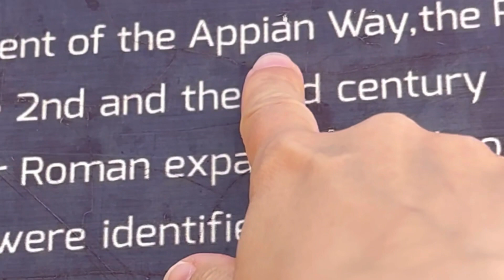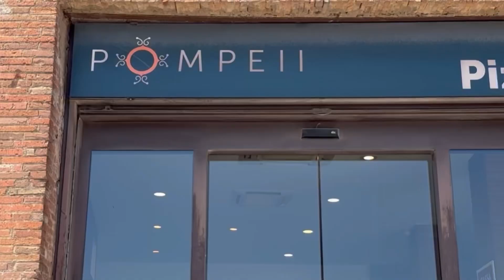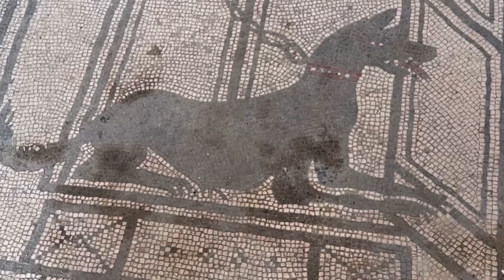Far far away to the South of Italy. Путешествие на пароме через Адриатику на дальний юг Италии 2023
Наш путь на самый дальний юг италии проходил по воде , а именно мы пересекли адриатику на большом -большом пароме! Первая точка маршрута - город и порт  Бари. Если коротко , то известен Бари  благодаря храму , где по легенде хранятся мощи Святого Николая Ликийского, которые хитрые барийцы вероломно выкрали у ликийских монахов. О привлечении туристов они думали уже тогда.
Второй пункт. Удивительный городок Альберобелло, включен в наследие ЮНЕСКО и уникален своими белыми домиками с круглыми крышами. Трулло. И аналогов они в мире не имеют.
А дальше знаменитый порт Бриндизи, куда приходят паромы из Греции и именно там заканчивается та самая Аппиева дорога, начало которой находится в Риме.
И вот миновав Бриндизи я добралась до того самого каблучка. Городок Марина ди Леука, гавани с катерами, красивый белый маяк на мысу , берега изрезанные гротами и точка слияния Адриатического и Ионического морей. И при этом город спокойный , уютный и без хаотичных туристических толп. Прозрачность воды ниже , чем в Эгейском море, но это Италия, кого интересует прозрачность воды)))))
Далее по маршруту Мандурия- столица виноделия, связанного с одним из самых известных сортов винограда - Пимитиво ди мандурия. Есть даже музей вина! И это Город,  полный пиццерий, баров и энотек. А я - кофеман в сердце алкосити-)
Матера - аутентичный итальянский городок, на местности , где цивилизация существует со времен неолита. Известна Матера своими пещерными жилищами, выдолбленными в скалах, где итальянцы многие поколения жили целыми семьями ( вместе с животными) до середины 20 го века! То есть если бы моя бабушка была итальянка , она вполне могла бы вырасти в пещере-)
А мы едем на север! К очень историческому и очень туристическому побережью. Это конечно Неаполитанский залив , Помпеи, Амальфитанское побережье и остров Капри. Стоит приготовиться к передвижению в толпе, пробкам и конечно высоким ценникам.
Помпеи! Не знаю , стоит ли рассказывать о городе , который не нуждается в представлении-) Просто смотрите.
После Помпей мы решили скататься на морько, поплавать. Завораживающие , живописные виды на скалы Сорренто.
Следующий день - Неаполь. И национальный музей археологии. На который у меня ушло около восьми часов времени. А потом прогулки по неаполитанским улицам и желание посмотреть хотябы самые центральные достопримечательности , которых в неаполе очень много. Лично мне Неаполь напомнил стамбул по своей нескончаемой движухе. Однако, сейчас Стамбул выглядит почище, дороги его ровнее, а водители адекватнее-)))
Самый интересный пункт на нашем пути - конечно национальный парк вулкана Везувий. Тот самый Везувий, который давал прикурить Помпеям , да и сейчас покуривает, периодически выпуская клубы пара из трещин. Курение вредит вашему здоровью, как вы помните. Но лично моему здоровью Везувий пошел на пользу, ибо это был интересный и несложный горный поход, с удивительно красивыми панорамами со склонов. А возможность заглянуть в самое жерло - вообще уникальна.
От Везувия к острову Капри. Раскрученный , супертуристический, супердорогой и просто красивый остров. Скалы , гроты, скутеры за 75 евро на сутки, мороженное с кофе за 15 евро , бокал лимончелло за 17 евро, 2х часовая экскурсия (читай очередь в гроты) на двоих за 200 евро. И очереди очереди очереди. Поэтому, если поедете туда летом, то : 1. берите скутер, 2. едьте на пляж у маяка и отдохните там. 3. после пляжа отправляйтесь на фуникулер. Подъемник открытый , позволяет обозреть духозахватывающие виды и под вечер нет очереди. За остальным едьте на Капри зимой.
Очередной день был почти безостановочно проездным. Почему? Потому , что летом на Амальфитанском побережье машину парковать просто НЕГДЕ!!! Так мы проехалди Позитано. Красивый киношный городок с разноцветными домиками на скалах. Мы проехали тот самый пляж у моста Фуроре. Встать там негде-) Лечь тоже. Мы проехали собственно сам Амальфи. Вот какой город резиновый, а вы все про Москву. И  чудом нашли место для парковки уже в самом конце побережья рядом с Салерно. Искупались в морьке , отдыхались на пляже , напоминающим Сочинский, где африканцы продавали очки, брелки и вероятно...чурчхеллу-)))
И поехали скоре отсюда на восток! туда , где поля , холмы и вдали белые скалы Адриатики!
Ночевали в средневековом городке-борго среди холмов, полных ночного ветра. Отель типа ...Бэд энд Вайн! Можно почувствовать себя виноделом) А утром попить кофе и покормить котиков. Винца у хозяина тоже прикупили , и я его однозначно СОВЕТУЮ. Винодельня  Рокко Замби.
Вообще город на вершине холма тоже непрост. Такие средневековые поселения носят название борго, городки открыточные , с маленькими , мощеными брусчаткой улочками, черепичными крышами ,обязательно замком феодала и костелом, где играет оргАн, а  туристов тут ооочень мало. Напоследок перед паромом, вернулись к Адриатике. Белые скалы и сосны, полные солнца и пения цикад- это национальный парк Гаргано.  Вот тут чистота моря наравне с Эгейским! И такой же невероятно бирюзовый цвет!